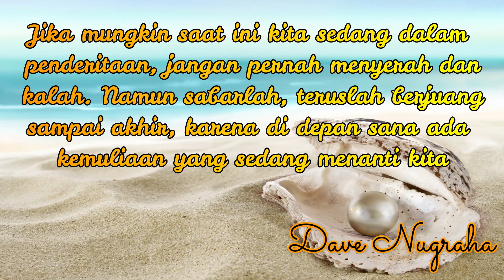Setetes Embun Episode 28, "MUTIARA KEHIDUPAN"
Hidup penuh dengan lika dan liku, dan penuh dengan misteri. Banyak orang yang kemudian menyerah, bahkan tumbang di dalam menjalani kehidupannya. Belajarlah dari seekor kerang kecil, yang hampir disepanjang kehidupannya kesakitan karena tusukan-tusukan pasir. Namun, ia tidak pernah menyerah, dia terus berjuang menjalani kehidupannya. Alhasil, pada suatu waktu, dari dalam cangkangnya, keluarlah mutiara yang begitu indah dan begitu tinggi nilai atau harganya. Untuk itu, mari tetap semangat dalam menjalani kehidupan ini, dan teruslah berjuang sampai akhir.